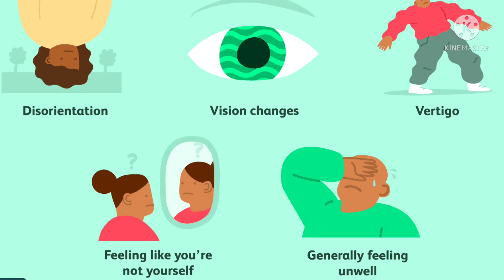Aromatic Essential Oil I Instant relief from headache and migraine| Based on Aromatherapy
Hello Everyone, Today my video is about a product which gives you instant results from headache or migraine. It is actually an amazing oil and also I have shared my experience with this oil so do watch it till end,

Winfinith Aromatic Essential Oil roll on based  with migraine relief